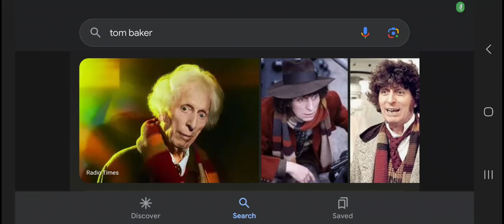Happy 90th Birthday Tom Baker